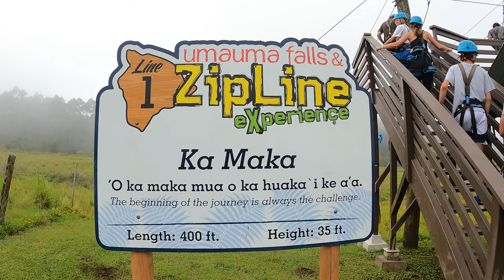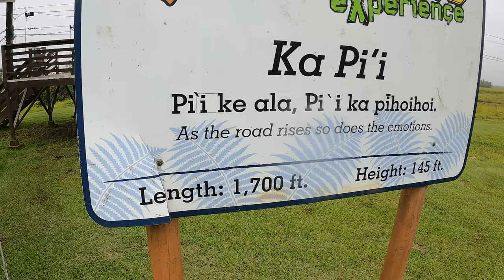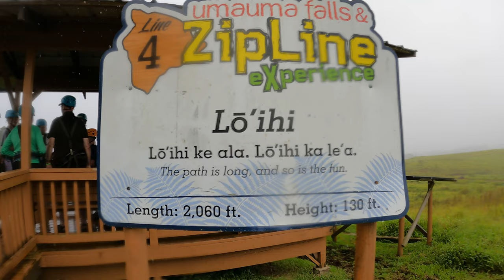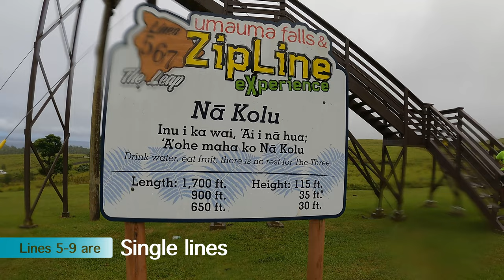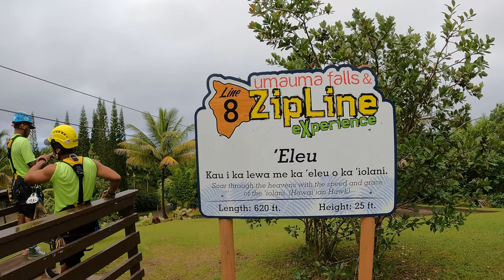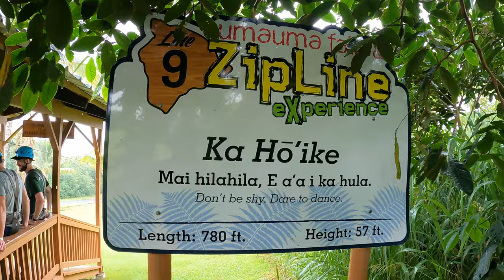Big Island Zip Line Umauma Falls near Hilo, Hawaii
On the Hilo side of the Big Island we visited Umauma Fall Zip Line for our nephew Ira's 13th birthday. A misty rain moved in as we started but it made for an authentic experience as the Hilo side of Hawaii is the rainest place in the USA. Nine zip line crisscrossed a river and waterfalls.
Interested in taking a Hawaiian vacation but don't know where to start? Let me help! I am a Travel Advisor now, shoot me an e-mail at and let me do all the work so you can have all the fun!
Kayaking & snorkeling Capt. Cook  Monument at Kealakekua Bay: